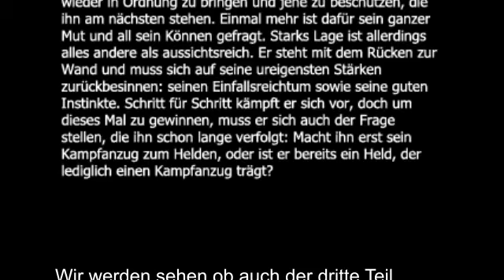Iron Man 3 - Official Trailer opinion + Infos